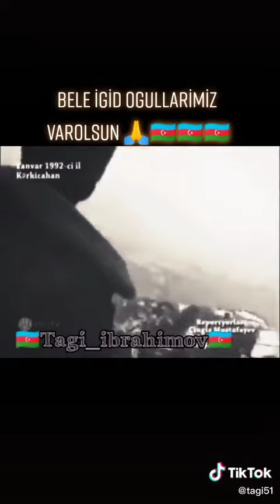Allah sənə can saglıgı versin qeyrətinə qurban